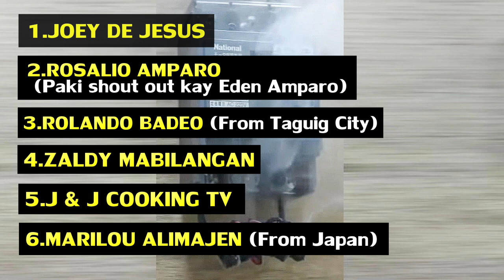MAG TRIP KAYA SA SHORT CIRCUIT 60AMP BREAKER?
WARNING: DON'T TRY THIS AT HOME, Remember to be safe, anything you try is at your own risk...
Related natin sa previous video kung safe ba talaga gumamit ng isang 60amp Breaker na walang Branches...ty

220v short circuit 60amp Breaker

1.ZRjhiey